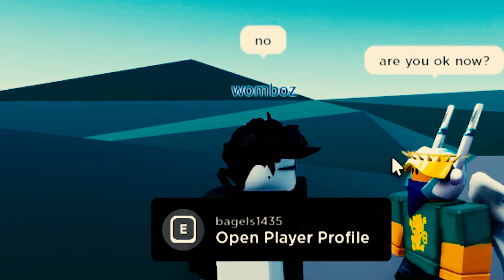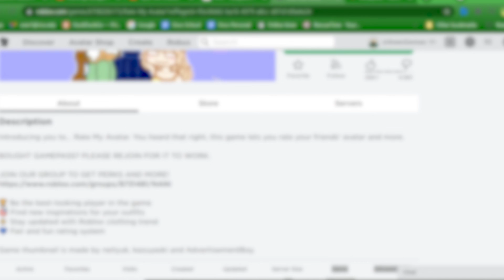Roblox Strange Encounters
i've never interacted with so many crazy people in a one-hour period until i made the ?mistake? of deciding to play this roblox game at 2 30AM, lol.

music (unordered):
The Maiden Heart is Easy to Move - Saiki K. No Psi Nan OST
Love Flower - Saiki K. No Psi Nan OST
Kuniharu Kurumi Love Theme - Saiki K. No Psi Nan OST
Because Im a Perfect Girl - Saiki K. No Psi Nan OST
Looming Fear - Saiki K. No Psi Nan OST
Thinking of My Dad - Saiki K. No Psi Nan OST
45. Character - Saiki K. No Psi Nan OST
Fallen in Love - Saiki K. No Psi Nan OST
Surely Someday - Saiki K. No Psi Nan OST
DANGANRONPA OST -1-10- DISTRUST
helvetica standard tune
SDR2 OST -2-22- Welcome to DANGAN IsLand!!

TIMESTAMPS:
0:00 snack mission
0:52 odd man
1:40 perfectly normal lady
1:55 rater mom
2:40 rater mom 2
3:22 perfectly normal shop
4:00 devastating circumstances
5:15 familial tragedy
5:42 James
7:00 a p p r e c i a t i o n.
7:21 familial tragedy 2
7:53 impressive man
8:21 hmmm
8:32 odd man 2